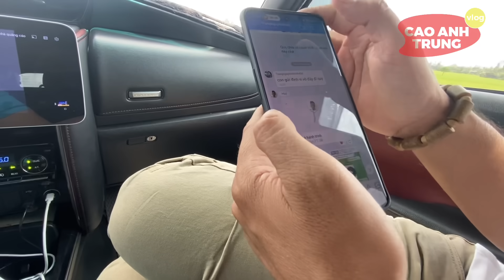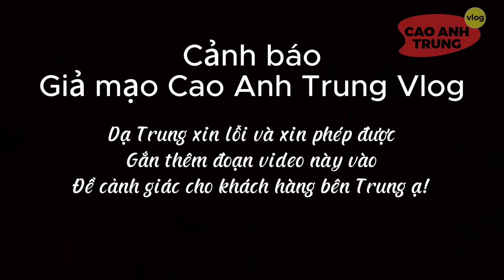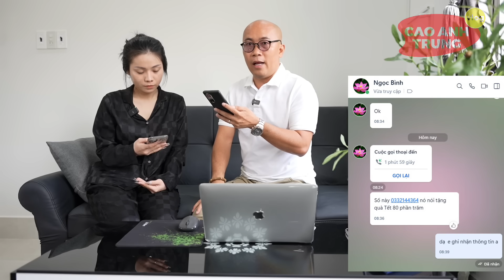Cao Trung liều mình Ck 200 triệu, liệu chàng trai từ MYANMA được giải cứu..??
👉Trung xin chào cả nhà! Cầu chúc cả nhà nhiều sức khỏe ạ!
👉Dạ các trường hợp cần giúp đỡ, từ thiện quý anh chị mình có thể gởi hành ảnh/ video ngắn khoảng 2 phút qua zalo.
👉Quý khách có thể truy cập và fanpage của Trung để đặt hàng ạ!

Chúc cả nhà mình có một ngày vui vẻ và hạnh phúc ạ!